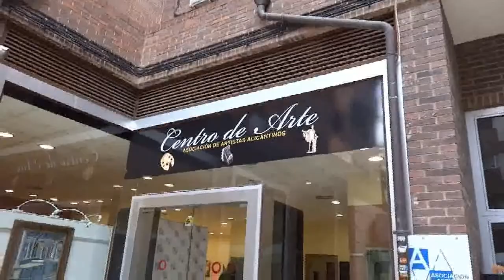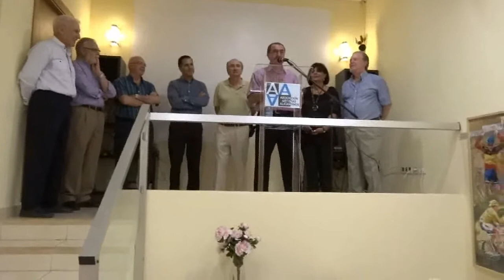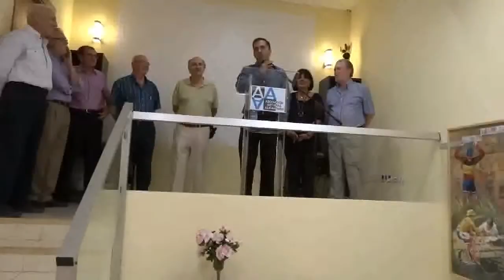Exposición Grupo Vanguardia Cinco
2 de septiembre 2013 en Centro de Arte (Alicante), exponen: Palmeral, María Dolores barbeyto, Pedro Ortiz, Martigodi, Manolo Mas Calabuig. Presentaron el acto Juan Antonio Poblador, Carlos Bermejo y Pablo Sandoval. Asintencia de unas 15o personas.